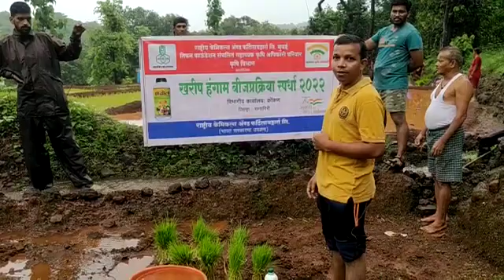दत्ताराम गुरव.गाव- मिरजोळे ता. जिल्हा - रत्नागिरी.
दत्ताराम गुरव.
गाव- मिरजोळे  ता. जिल्हा - रत्नागिरी.